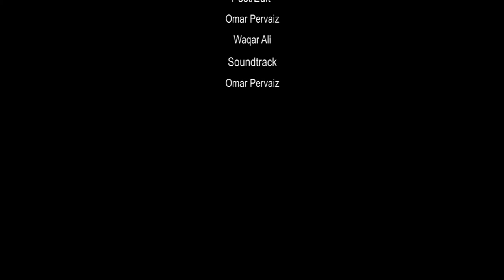Art Fair 2012 Time Lapse 1 (Indoor)